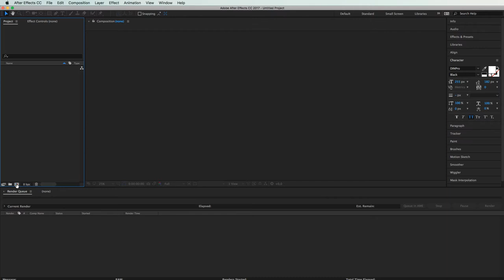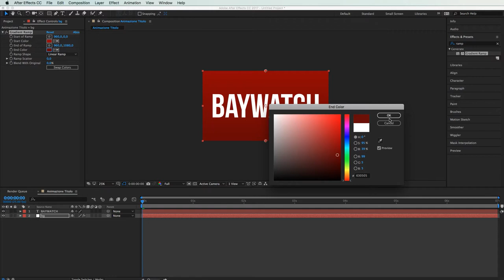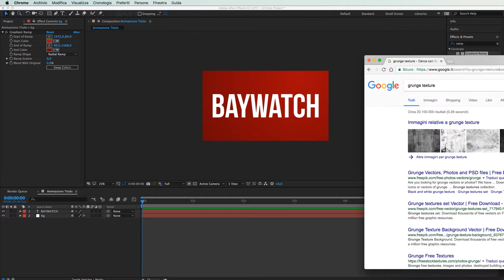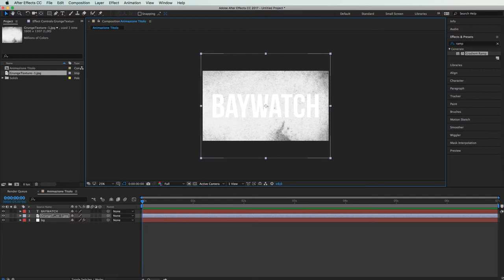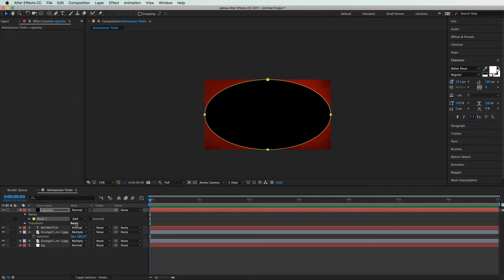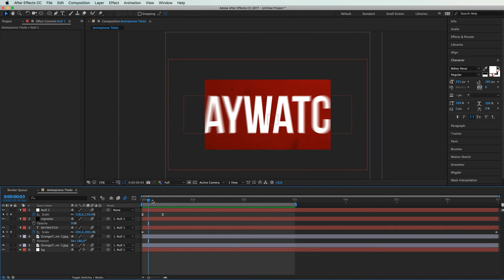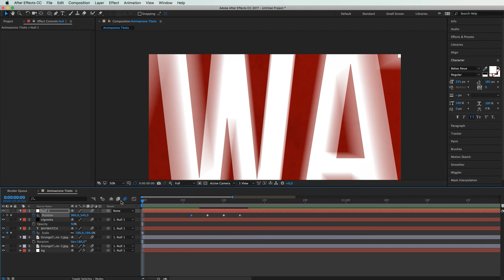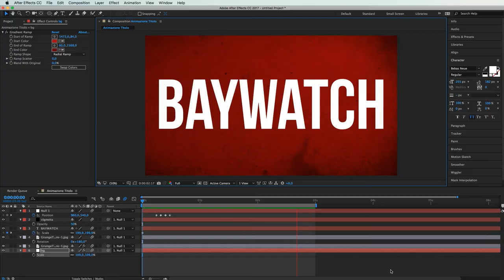Ricreare la logo animation del film Baywatch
Ricreamo in Adobe After Effect la logo animation vista nel trailer del film Baywatch. Tutorial richiesto da uno di voi ;)